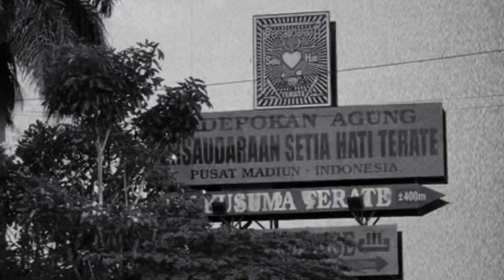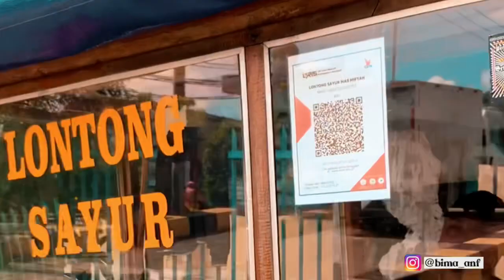Datangi Grobak Lontong sayur Kog ada Lambang PSHT.